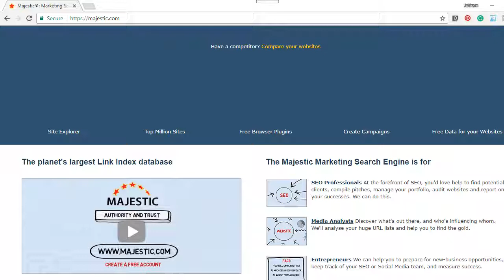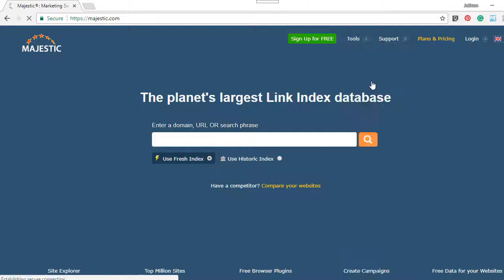Digital Marketing Tool for Business Growth [077] | Majestic : Search Engine and SEO Backlink Checker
Majestic surveys and maps the Internet and has created the largest commercial Link Intelligence database in the world.

Based in England, Majestic has an international client base, attracted by its transparency of operation, reputation for quality, and value of offering.

Tagline
Digital Marketing Apps,
Business Growth,
Jotiram Sapkal,
Best Software for Social Media,
Social Media Tool